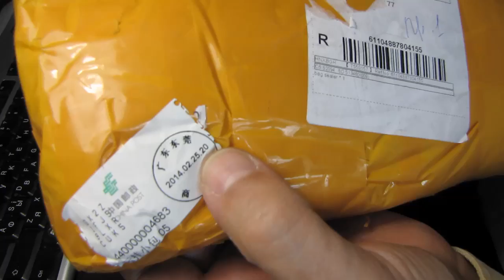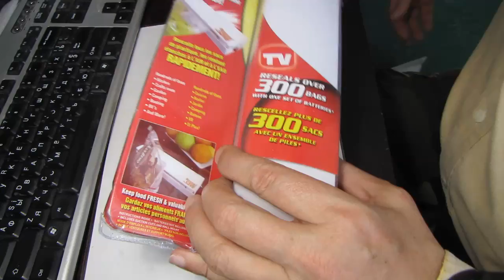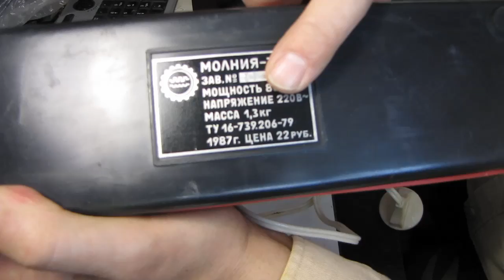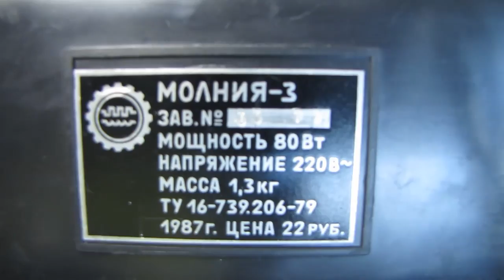Запаиватель пакетов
Portable Reseal And Save handy Plastic Food Saver Storage Bag Sealer Keep food fresh & reduce waste vacuum packer
И сравнение с Советским похожим запаивателем "Молния 3"